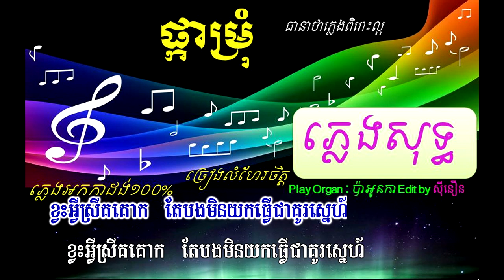ផ្កាម្រុំ ភ្លេងសុទ្ធ_PkaMaRum Karaoke Version Pleng Sot Collection Song (Pure Music).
Sao.sineourn sinoeurn sao
Play By: Pa Oun Ka Name in Facebook
The voice kid cambodia
Pech thai
pich thai
pleng sot
plengsot
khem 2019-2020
kham 2019-
plengsot –pleng sot
Khemarak sereymun,
khem,
khmer phchum ben song
khmer karaoke
preab sovath,
sinn sisamouth,
Khmeng Khmer,
sin sisamoth,
tonsaay ,
ros sereysothea,
cha peydong verng
noy vanneth,
hem sivon,
meas soksophea,
sok pisey, toch sreynech,
song senghon,
keo sarath,
sokun nisa,
aok sokunkanha,
oak sokunkanha,
houy meas,
khmer karaoke
pen ron,
Khmer boxing,
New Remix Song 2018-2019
ctn comedy,
ctn peakmi,
ctn joke,
ctn funny,
abc news,
sambok khmom,
my tv,
apsara tv,
apsara news,
bayon tv,
international tv,
cnn,
anilmal video,
Sambok khmom,
rfa,
rfi,
voa,
I t bek sloy
It bek sloy
Peakmi, 2019
peakmy,
kroeun,
kreun,
krem,
koy,
kroch,
kroc,
knhong,
chem,
neay peakmi,
neay peakmy,
neay kroeun,
neay kreun,
peakmi comedy, ctn peakmi comedy,
peakmi funny,
land issue,
kroeun song,
iphone 6,
apple,
sony,
Samsung,
ctn comedy,
song 2019
song 2018,
song 2017,
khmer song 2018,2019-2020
bong pouy,
bong poy,
khmer happy new year song,
peakmi song,
Sexy cellcard metfone cha pay song 2018
Sabbay song kreourn juker teacher of Khmer
Sao.sineourn sinoeurn sao
Pech thai
pich thai
pleng sot
plengsot
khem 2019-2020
kham 2019-
plengsot –pleng sot
Khemarak sereymun,
khem,
khmer karaoke
preab sovath,
sinn sisamouth,
Khmeng Khmer,
sin sisamoth,
sin sisamouth,
ros sereysothea,
ros serey sothea,
noy vanneth,
hem sivon,
meas soksophea,
song senghon,
keo sarath,
sokun nisa,
aok sokunkanha,
oak sokunkanha,
houy meas,
khmer karaoke
pen ron,
Khmer boxing,
ctn comedy,
ctn peakmi,
ctn joke,
ctn funny,
abc news,
sambok khmom,
my tv,
apsara tv,
apsara news,
bayon tv,
international tv,
cnn,
anilmal video,
Sambok khmom,
rfa,
rfi,
voa,
It bek sloy
Peakmi, 2019
peakmy,
kroeun,
kreun,
krem,
koy,
kroch,
kroc,
knhong,
chem,
neay peakmi,
neay peakmy,
neay kroeun,
neay kreun,
peakmi comedy,
ctn peakmi comedy,
peakmi funny,
peakmi week,
peakmi joke,
nila, Khem veasna,
hun sen,
sam rainsy,
kem sokha,
kem ley,
kem lei,
sok toch,
thy sovantha,
cnrp,
cpp,
ldp,
cchr,
leaque for democracy party,
cambodia technology,
cambo report,
sabay,
camtoptec,
Khmer Football
sambok it,
it city,
barcam,
international technology,
phonearena,
gsmarena,
androidauthority,
smartphone,
computer,
cnn,
cnet,
the techno buffalo,
the verge,
Cambodia problem,
land issue,
kroeun song,
iphone 6,
apple,
sony,
Samsung,
ctn comedy,
song 2019
song 2018,
song 2017,
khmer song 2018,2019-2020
bong pouy,
bong poy,
peakmi song,